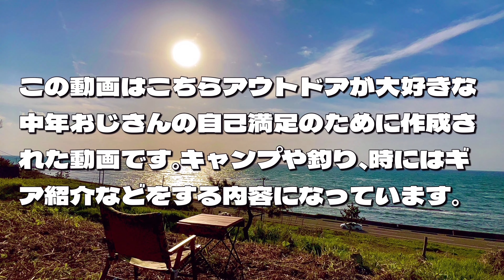エリアトラウト巡りPart③ 新潟県の老舗管理釣り場『フィッシングスポットパスタイム』新潟アウトドア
フィッシングスポットパスタイム